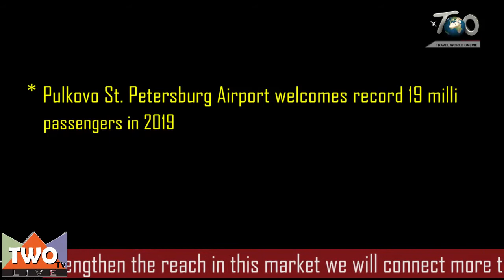News Bulletn 23rd Dec 2019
• India is an important market and to strengthen the reach in this market we will connect more to travel trade: Alexander F Gorokhov * Aeroflot to launch new budget fares this Christmas * Dusit Thani Sandalwoods Resort grows brand presence in China *  Ethiopian resumes flight to Athens * Pulkovo St. Petersburg Airport welcomes record 19 m. passengers in 2019